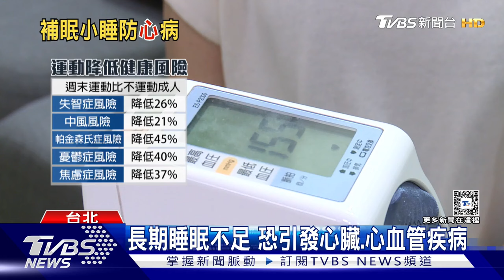上班日睡眠不足有救了! 最新研究:週末補眠可以降低心臟病風險｜十點不一樣20241028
你每天的睡眠足夠嗎?上班族日常工作跟家庭兩頭燒，就算有睡足七小時，睡眠品質可能也不好，導致隔一天精神不好，或是上班日根本睡不到7小時。而睡眠不足對健康影響很大，容易引發心臟相關疾病，不過現在有一項新研究，追蹤參與者將近14年，週末補眠可以稍微緩解睡眠不足對健康的傷害，不過醫師也提醒，不只是充足睡眠，最重要是睡眠品質要好，才能真正讓身體好好休息。